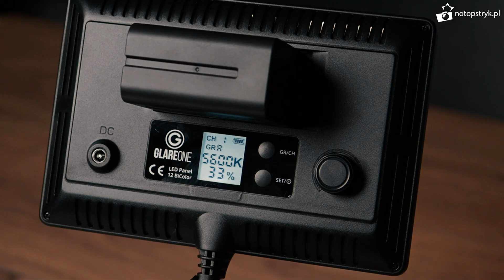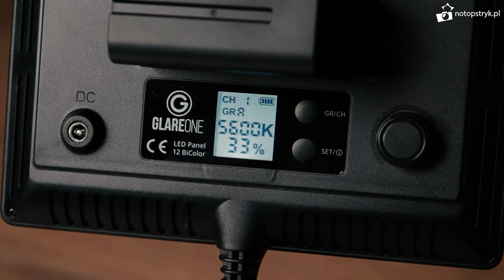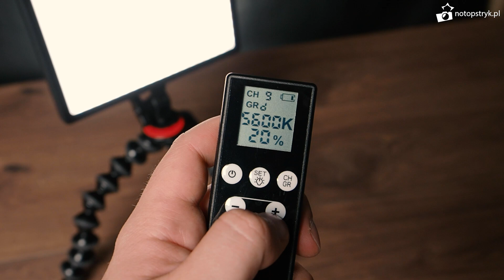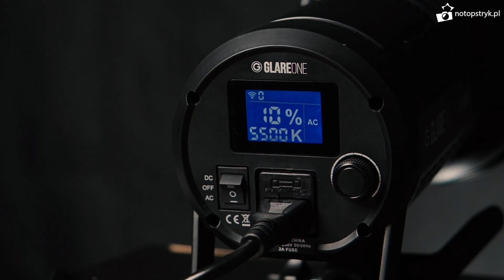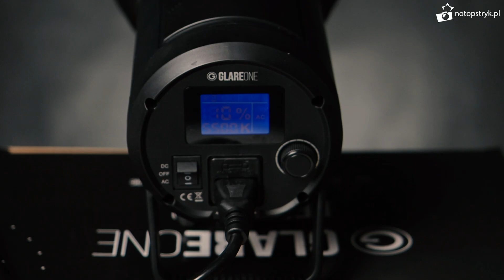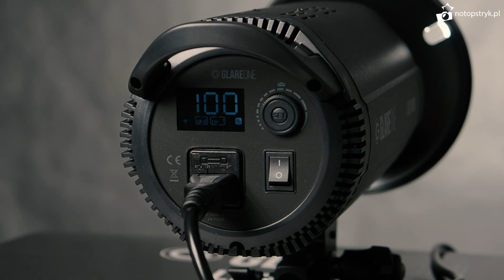Lampy LED GlareOne - Recenzja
Przedstawiam nowość w naszym sklepie - lampy GlareOne. Dwa panele LED i dwie lampy studyjne, które charakteryzują się świetnym stosunkiem jakości do ceny. Wszystkie lampy mogą być sterowane bezprzewodowo za pomocą dodatkowego pilota. Zapraszam do oglądania!

(Jest ważny do końca października 2020)